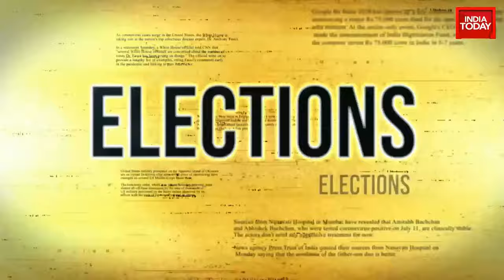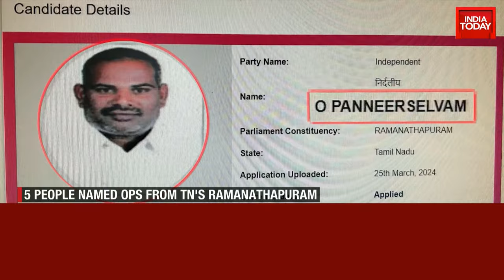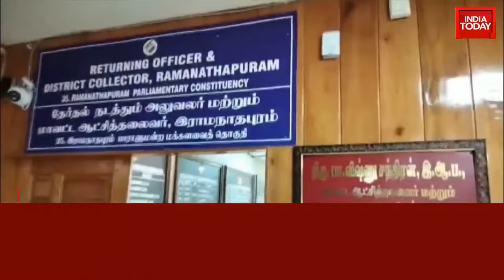LIVE: Turbulence In Maharashtra's Maha Vikas Aghadi Coalition Ahead Of Lok Sabha | Rajdeep Sardesai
Turbulence In Maharashtra's Maha Vikas Aghadi Coalition Ahead Of 2024 Lok Sabha Elections